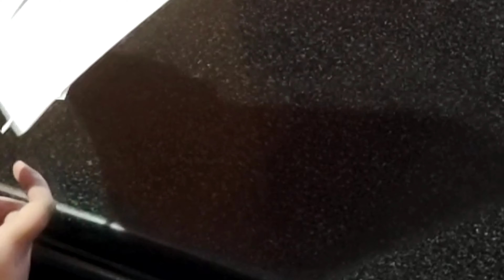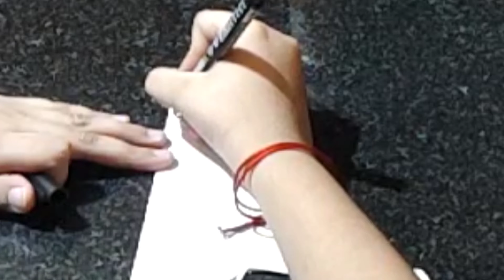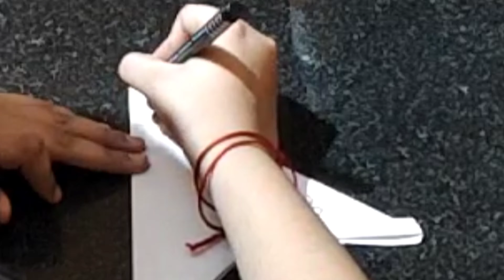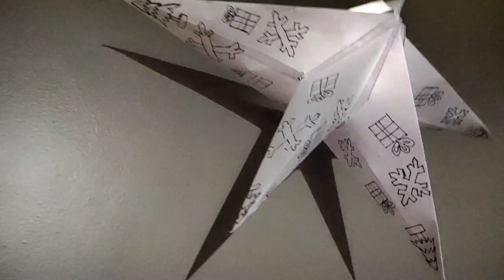HOW TO MAKE CHRISTMAS STAR (EASY)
peace 🕊️🕊️